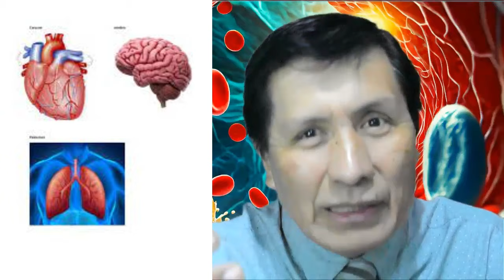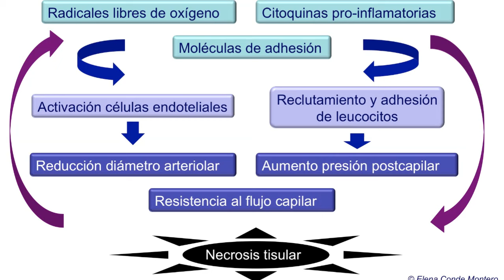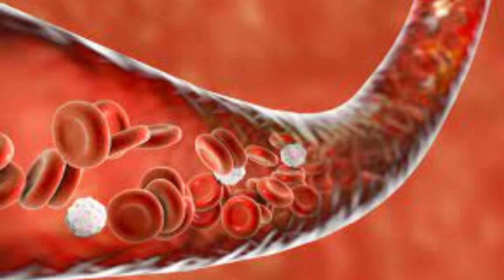Paro cardiorespiratorio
Señala las caracteristicas que permiten tener respuesta a las maniobras de reanimación, estableciendo que posterior al evento, la enfermedad de fondo agrega nuevas complicaciones o daños secundarios al paro, señalando algunos órganos que de forma secundaria tienen consecuencias y sus manifestaciones. Establece la diferencia en los dos tipos de reanimacion que existen y se sugiere capacitar a quien se desempeña en ambiente público a tomar la versión básica.